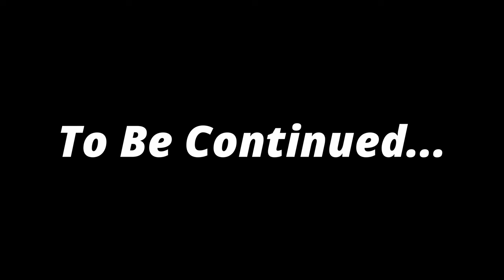Spider-Man Remastered (Part 8) All Cut Scenes - Video Game Movie 4K UHD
Spider-Man Remastered at its finest, delivered in high definition graphics, with straight to the point cut scenes and gameplay. Part eight

00:00 Task Master Revealed
02:12 A Negative Halloween at Empire state
07:00 A Negative face off
13:20 Climbing the corporate Ladder
18:14 Insider trading spider style
19:54 Investigative Journalist two
28:49 End